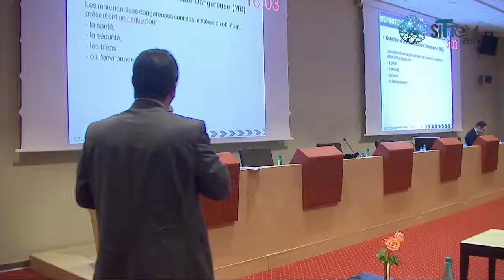SITTEM 2017 : ATELIER 10 : VERITAL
Animé par :
M. Mounir CHARMATI - PDG
Transport des marchandises dangereuses par voie aérienne